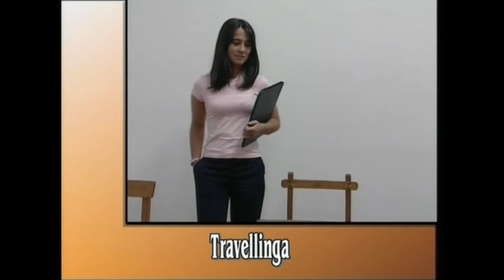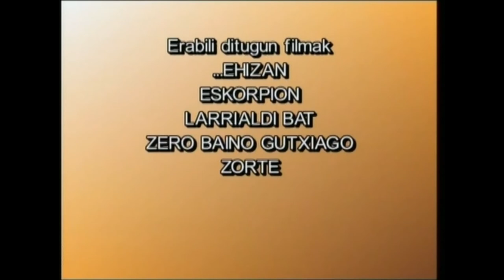IEM(9)-Kameraren mugimenduak. 9.4-laburpena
Irakasmaila: DBH
Jakintzagaia: Plastika eta Ikus Hezkuntza
Azpigaia: Ikus-Entzunezkoen Mintzaira
Atala: Kameraren mugimenduak: laburpena